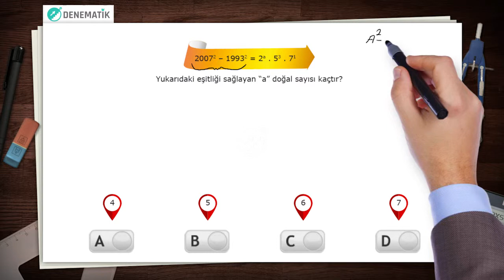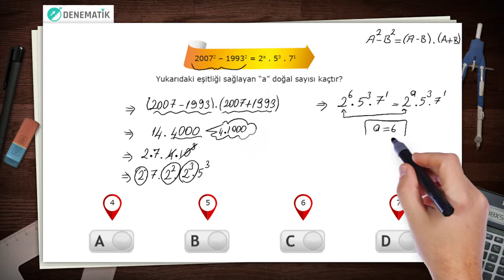SORU 10 CEBİRSEL İFADELER, ÇARPANLARA AYIRMA